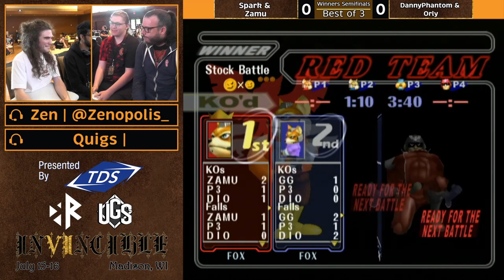Invincible VII - Doubles - Winners Semis - Spark/Zama Vs. DannyPhantom/ORLY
Invincible VII | 7/15/23